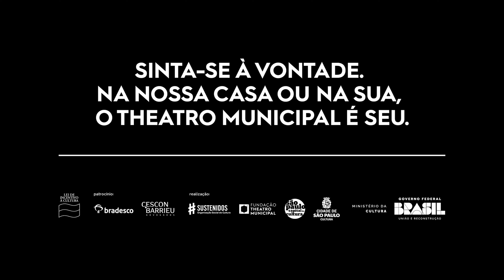Ópera | Bastidores de La Fanciulla del West - A Garota do Oeste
Os preparativos para a ópera La Fanciulla Del West - A Garota do Oeste, de Giacomo Puccini, estão com tudo! Dá uma olhada em como estão os bastidores.

🎼 Pela primeira vez em uma montagem nacional, o espetáculo conta com Roberto Minczuk na direção musical, Carla Camurati na direção cênica, Renato Theobaldo na cenografia, Wagner Pinto no design de luz, Ronaldo Fraga nos figurinos e Ronaldo Zero como assistente de direção. O espetáculo conta com a Orquestra Sinfônica Municipal e Coro Lírico Municipal.

🎟 As récitas acontecem de 14 a 22/7 e os ingressos já estão disponíveis em nosso site, de R$12 a R$158 (inteira). Corra e garanta o seu!

📌 As récitas dos dias 14 e 15/7 são patrocinadas por Cescon Barrieu.

📌 As récitas dos dias 16 e 22/7 são patrocinadas por Bradesco.

Edição de fotografia e edição:
Stig de Lavor
Arquivo Complexo Theatro Municipal de São Paulo